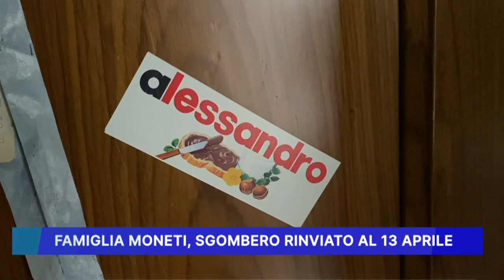FAMIGLIA MONETI, SGOMBERO RINVIATO AL 13 APRILE